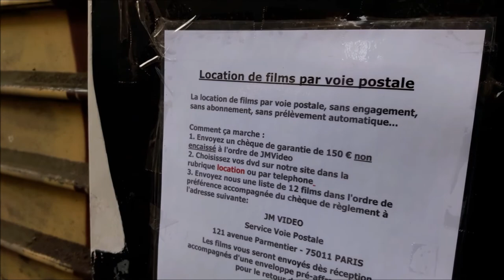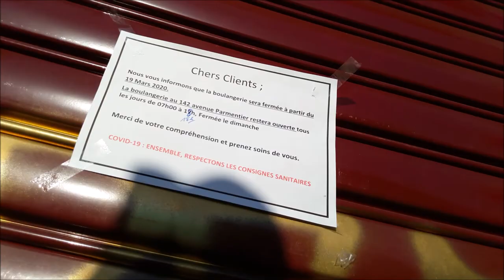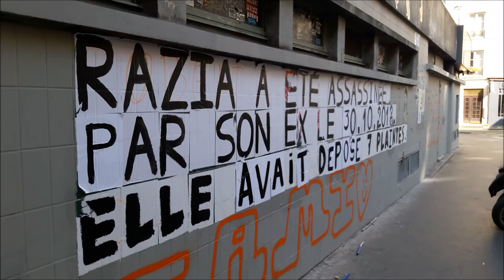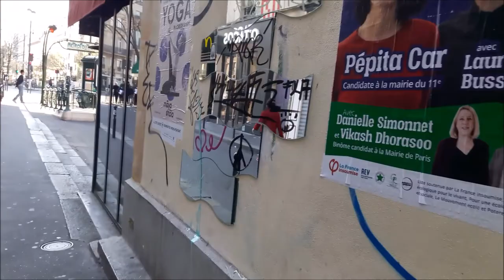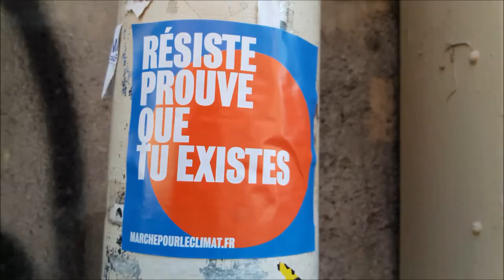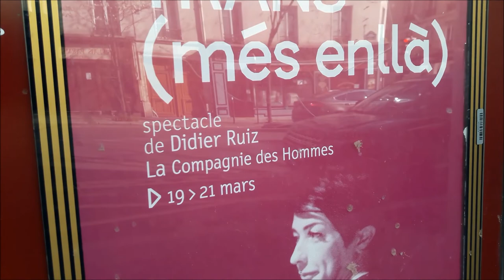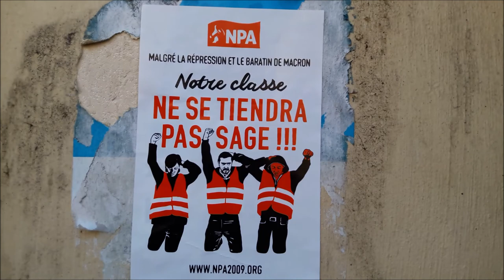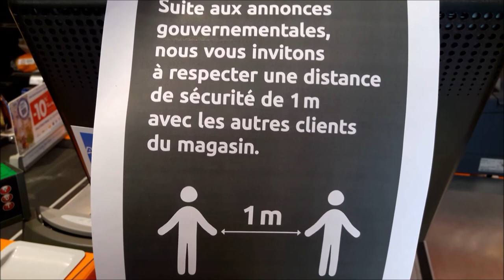Guerre Coronavirus Paris 19 mars 2020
Guerre Coronavirus Paris 19 mars 2020 coronavirus covid19 guerre jour3 war day3 Paris Avenue Parmentier - Street Art Paris graffiti streetart urbanart 19mars2020 Denoyez streetartparis video 19 mars 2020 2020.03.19 Paris 11e arrondissement 75011 street art Paris video 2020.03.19